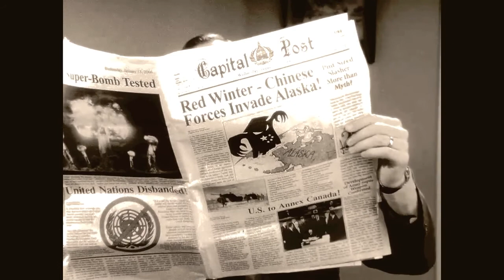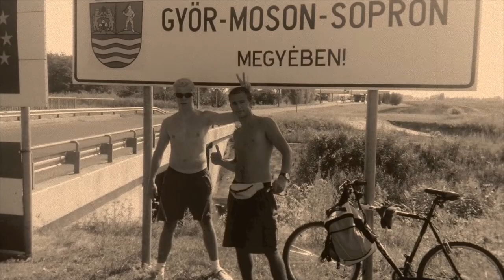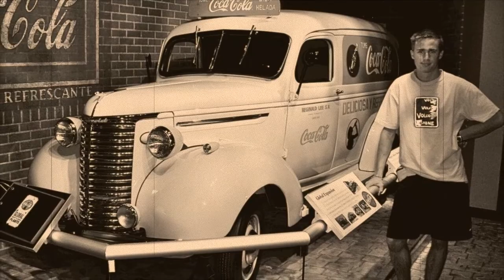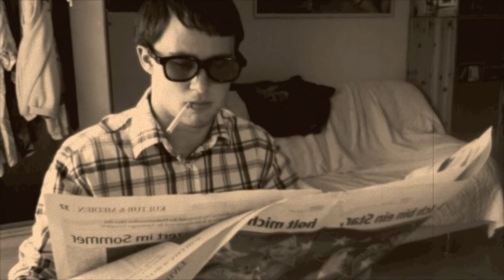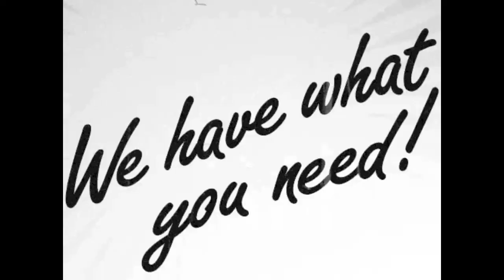Anti-War Film by Philipp Hoffer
This is supposed the show how quicky a peaceful life can turn into a nightmare.